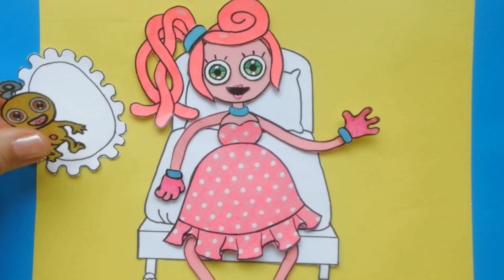Mommy Long Legs Has a Baby-Poppy Playtime Chapter 3, Paper Crafts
In this video I will show you Mommy long legs, Baby Long Legs- homemade paper dolls, paper crafts.